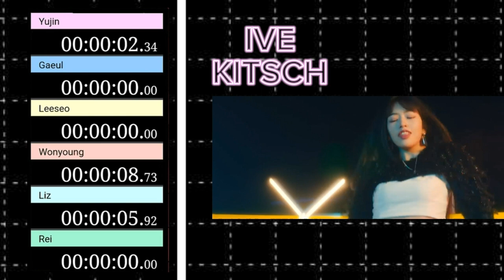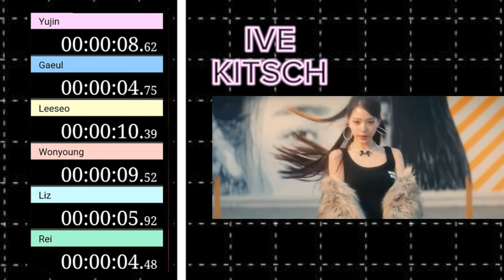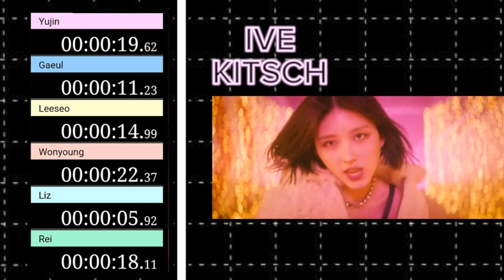IVE - KITSCH | LINE DISTRIBUTION